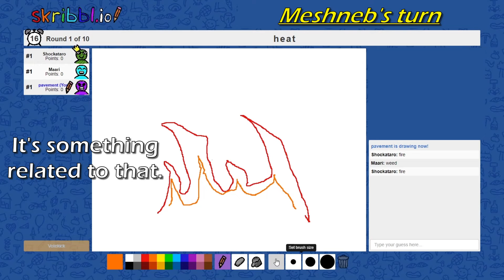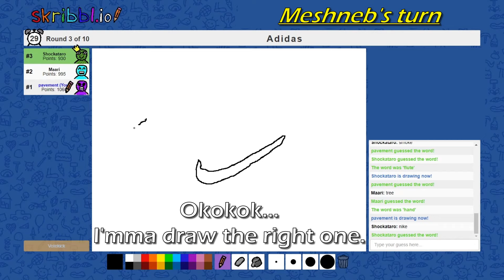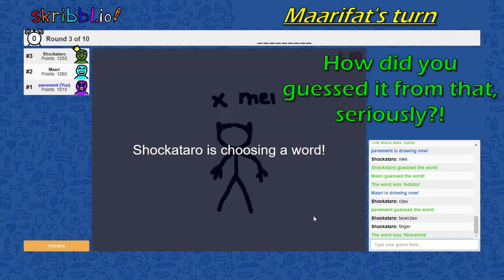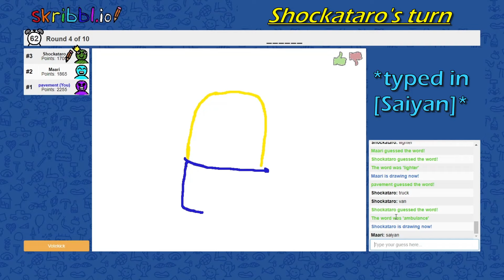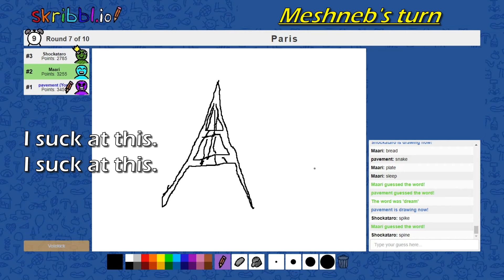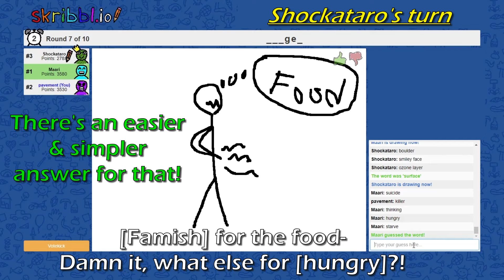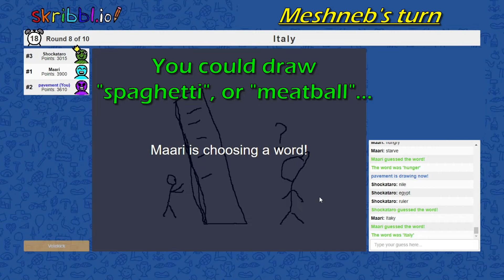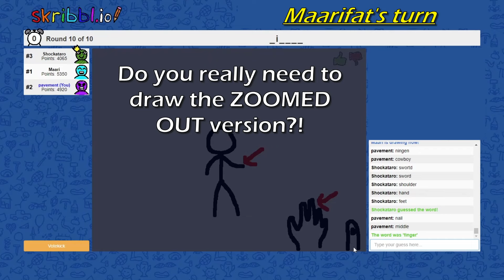Draw & guess in Skribbl.io, with friends! (Part 1)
I played this with Maarifat & Shockataro.
I'm sure suck at drawing...

Called me Meshneb; a trap who is an otaku and casual gamer~